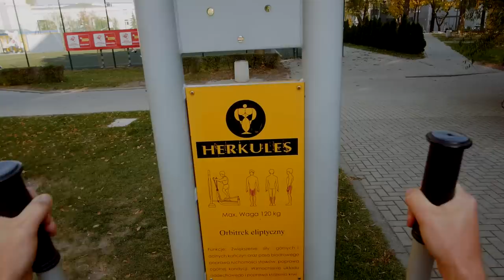UNIWERSYTET OPOLSKI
Film promocyjny Uniwersytetu Opolskiego! Studiuj z nami na ponad 75 kierunkach!
👉🏻 Medycyna, 👉🏻 Prawo, 👉🏻 Chemia, 👉🏻Fizjoterapia, 👉🏻 Ekonomia oraz ponad 70 innych kierunków w malowniczym Opolu - stolicy polskiej piosenki. Ciekawe studia, innowacyjne kierunki i świetna atmosfera to właśnie Uniwersytet Opolski